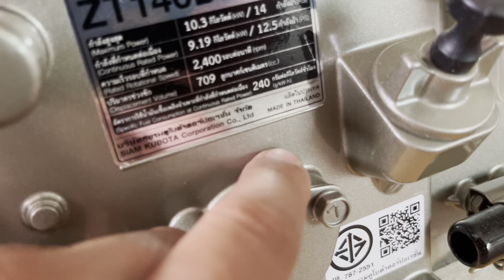គូបូតា ZT 140 Plusស៊េរីថ្មីធុងដែកតម្លៃទន់ៗ 0963553913/0883606327/089437171